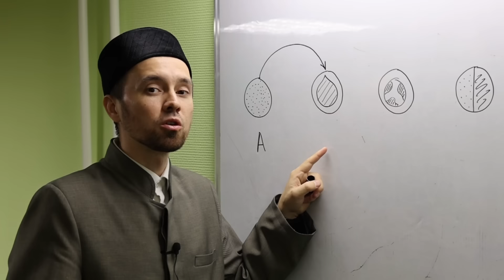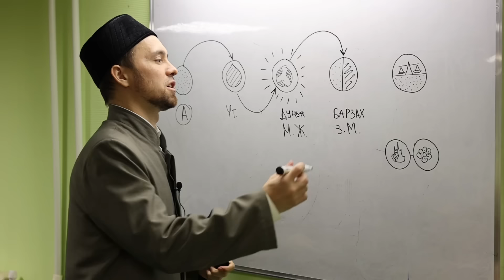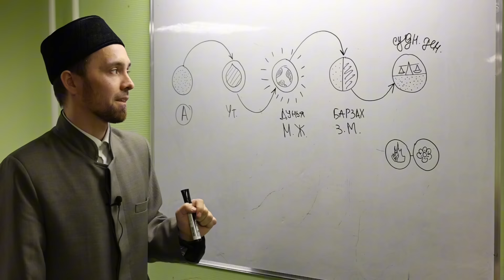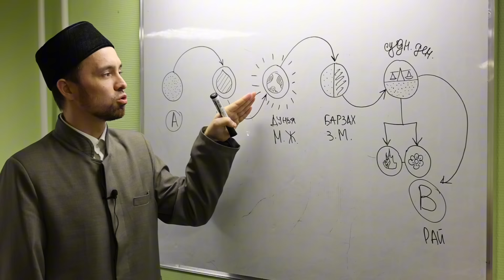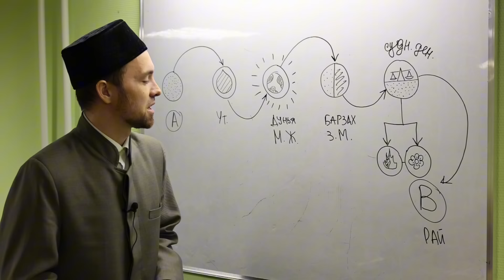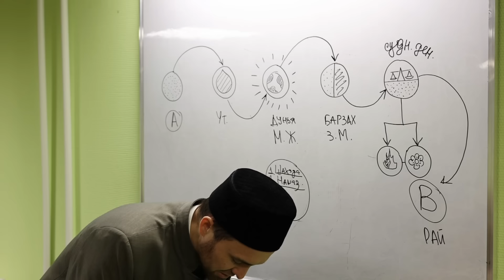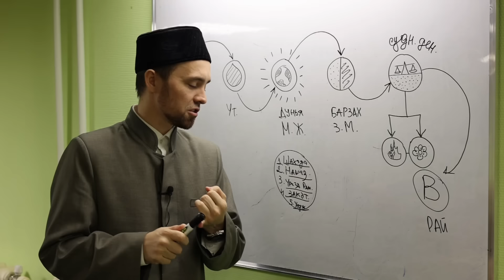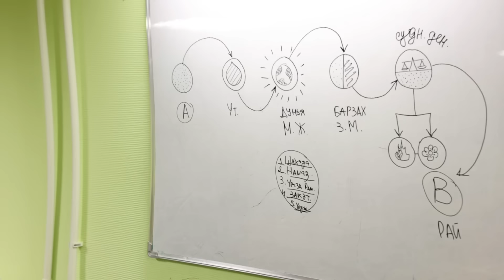ПУТЕШЕСТВИЕ ДУШИ - ОТ КУДА И КУДА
ДУША / РУХ

Мир наших душ был создан задолго до сотворения Адама (мир ему). Сам Всевышний Аллах передал нам в Писании, что человеку очень мало дано знать о душе. Исходя из этого можно понять, что истинное время сотворения всех душ и их сущность известны лишь Самому Творцу:

«Они станут спрашивать тебя о духе [о сущности духа]. Скажи (им): «Дух [сущность духа] из дел Господа моего [только Он знает об этом]. И даровано вам (о, люди) знать об этом очень мало». (Сура «Исра», 17/85)

УТРОБА

В Священном Коране Всевышний Аллах так объясняет стадии эмбрионального развития человека: «Мы сотворили человека из глиняной сути. Затем Мы превратили его в каплю и поместили в надлежащее место, прочно укоренив. Затем Мы превратили каплю в алак (пиявка, подвешенная вещь и кровяной сгусток), после чего Мы превратили алак в мудга (пережеванная масса)...» (Св. Коран, 23:12-14)

Эти аяты Пророк Мухаммад, да благословит его Аллах и приветствует, который был правдив и чья правдивость была подтверждена, разъяснил таким образом:

«Творение каждого из вас собирается в утробе матери в течение сорока дней. Затем такой же срок он пребывает в виде сгустка крови. Затем такой же срок он пребывает в виде кусочка мяса. Затем посылают ангела, который вдыхает в него душу. Ему велят записать четыре повеления: мирской удел, жизненный срок, деяния, а также то, несчастным будет этот человек или счастливым. Клянусь Тем, кроме которого нет иного божества! Любой из вас может совершать деяния обитателей рая, так что ему до рая будет рукой подать, когда сбудется предписание, согласно которому он совершит поступок обитателей ада и попадет туда. И любой из вас может совершать деяния обитателей ада, так что ему до ада будет рукой подать, когда сбудется предписание, согласно которому он совершит поступок обитателей рая и попадет туда». (Этот хадис передали аль-Бухари, Муслим)

Из всего сказанного следует, ангел вдыхает душу в плод только по истечении четырех месяцев беременности. То есть примерно через 120 дней, ангелы вдыхают в плод душу и начинается формирование младенца и его органов.

ДУНЬЯ / МИРСКАЯ ЖИЗНЬ

В Коране так говорится о цели, ради которой Господь создал человека:

«Я сотворил джиннов и людей только для того, чтобы они поклонялись Мне» (51, 56).

Верующий человек может жить такой же жизнью, что и другие люди – но при этом каждое его действие, даже самое обыденное, будет совершаться не только ради материальных, земных нужд и целей, но и ради Творца, ради приближения к Нему.

БАРЗАХ / ЗАГРОБНЫЙ МИР

«Когда же смерть подступает к кому-нибудь из них, он говорит: «Господи! Верни меня обратно. Быть может, я стану совершать праведные поступки, которые я отбросил». Но нет! Это — всего лишь слова, которые он произносит. Позади них будет преграда вплоть до того дня, когда они будут воскрешены.» (Сура 21:99-100)

МАХШАР / СУДНЫЙ ДЕНЬ

Пророк Мухаммад (да благословит его Всевышний и приветствует) сказал: «В Судный День люди [весь род человеческий] будут воскрешены босыми и нагими [подобно новорожденным, но в зрелом возрасте]». У него в недоумении спросили: «О посланник Божий, все, и мужчины, и женщины, будут вместе, видя друг друга, смотря друг на друга?!» Он ответил: «Атмосфера [вынесения вердиктов и само ожидание начала Суда] окажется настолько тяжелой и напряженной, что им станет не до этого [люди забудут обо всех земных интересах]» [Свод хадисов имама аль-Бухари]

РАЙ / АД

Из этих описаний богословы делают вывод, что:

- Ширина Рая сравнима лишь с небесами.
- В Раю нет ни палящего солнца, ни мороза.
- В нем текут реки с чистейшей водой, молочные реки, которые никогда не киснут, винные реки, которые не опьяняют, и медовые реки.
- В райских садах множество различных плодовых деревьев.
- В Раю много различной дичи.
- Одежда обитателей Рая из тонкого зеленого шелка, атласа и парчи.
- Для обитателей Рая приготовлены прекрасные жилища, ложа, слуги и супруги.
- Сердца обитателей Рая очищены от различных негативных качеств, например, ненависти, зависти и злобы.

Однако считается, что все вышеперечисленные блага отличаются от мирских. В одном из хадисов кудси сказано: «Я в раю подготовил для своих рабов то, что их глаза не видели, их уши не слышали, и то, что они не могут себе представить…». Райские блага схожи с земными только в названиях, по своей сути же это совсем различные предметы и понятия.

Ад – это место, предназначенное для грешников и неверных. Из аятов Корана и хадисов Пророка Мухаммада, описывающих Ад можно сделать выводы, что:

- Адские наказания не ограничиваются огнем, там есть и холод, и тень, и вода, однако все это предназначено для наказания.
- Адский огонь так не похож на земной. Во-первых, он во много раз сильнее, чем земной, а во-вторых, в отличие от земного огня, адский огонь не уничтожает, не убивает, а доставляет страдания.
- От адского огня не спастись смертью, обитатели Ада бессмертны.
- Своих обитателей Ад встречает, ревом, россыпями искр и пламени.
- Адская пища не утоляет голод и жажду, а доставляет страдания.